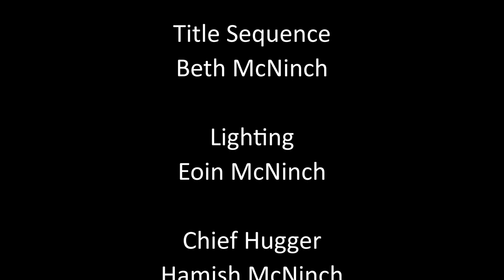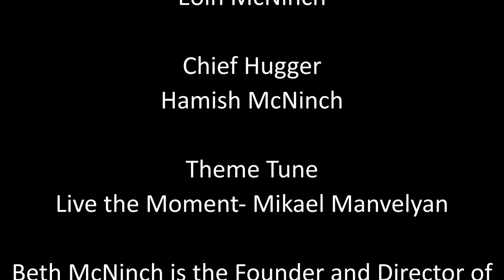Ep. 9 Ruth McGinley Pianist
My guest today is the wonderful pianist Ruth McGinley. In 1994 she shot to stardom as winner of the piano final of the BBC Young Musician of the Year Competition. This led to a successful playing career but also to uncertainty in her early 20s. She escaped an abusive relationship and overcame addiction to return to her playing. Mental health is a subject close to her heart and in this personal chat we discuss how being a performer can sometimes lead to problems on and offstage.

This series called Tea for Two has been renamed Musici Chats and is now a Podcast found on Apple, Spotify and all major podcast providers!

Tea for Two is presented by Beth McNinch:
Freelance violist living in Ireland.